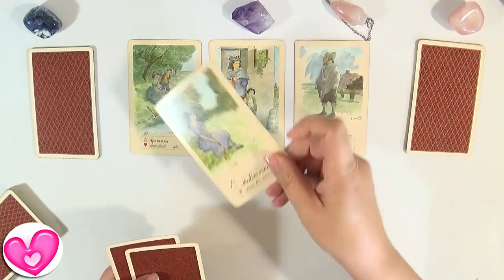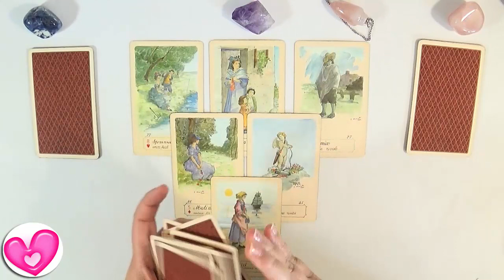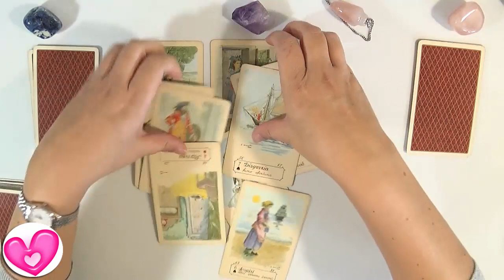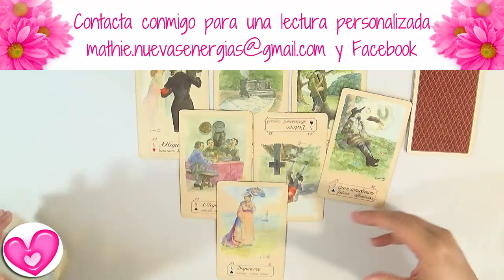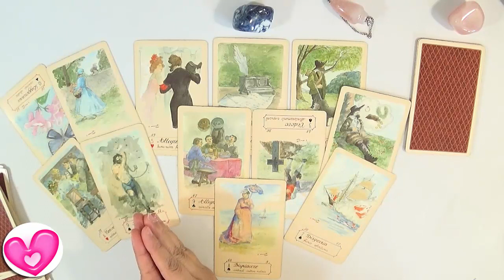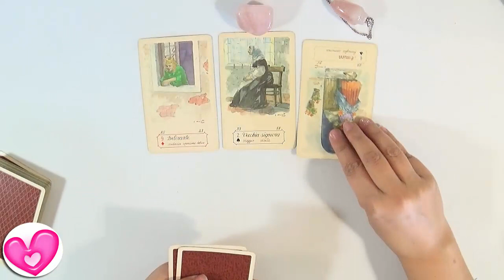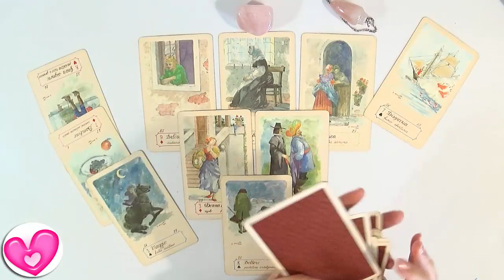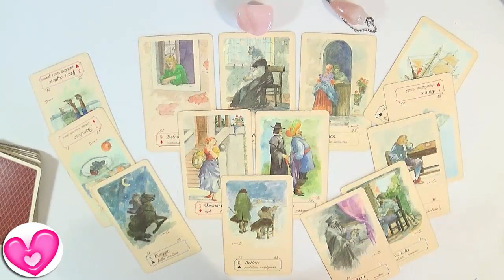👩‍❤️‍👨 Me quiere Tarot Interactivo Amor ❤️ Guia Angelical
Tarot Interactivo Me quiere de la Guia Angelical. Es una lectura de tarot interactivo amor.